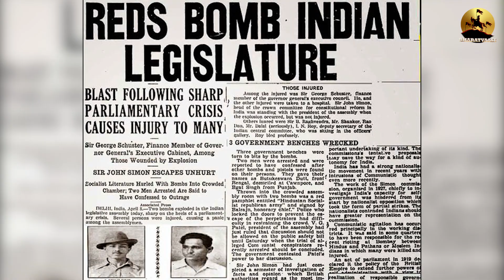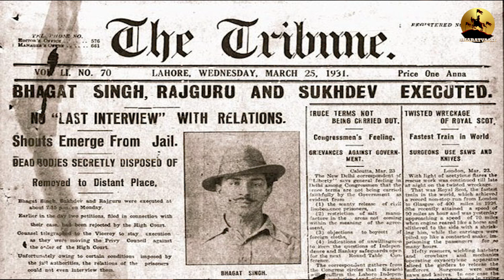Bhagat Singh Birthday Special | The Man Who Inspired Millions Of Patriots |Life Lessons from History